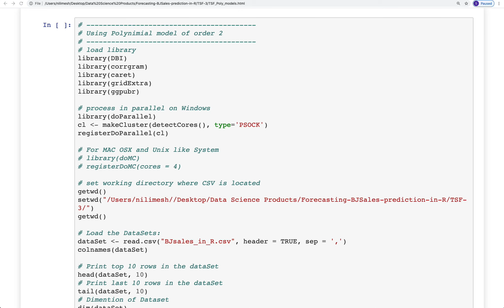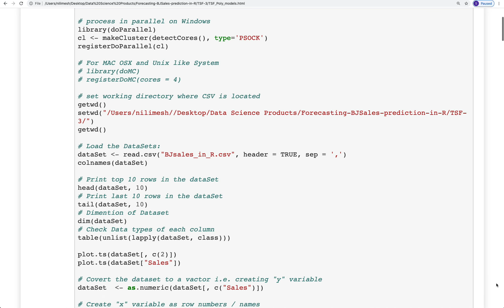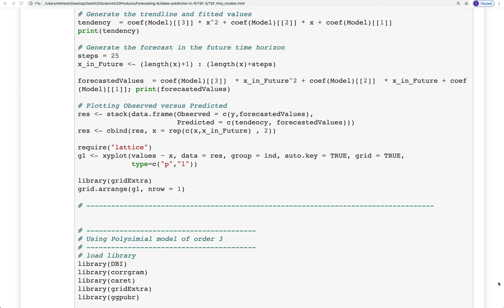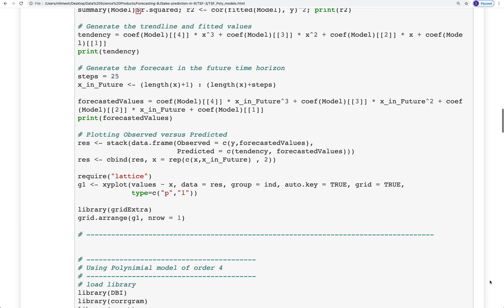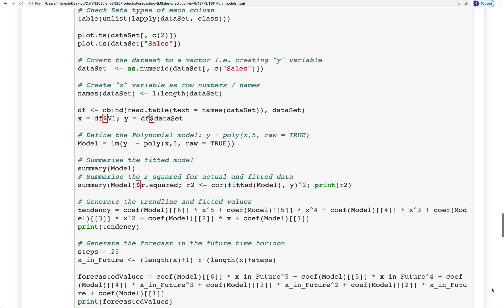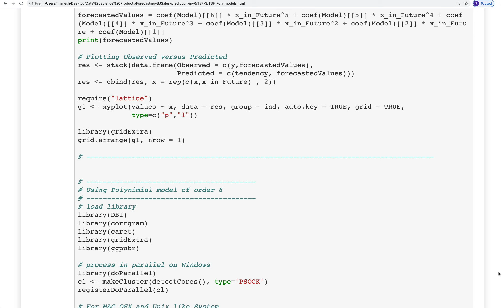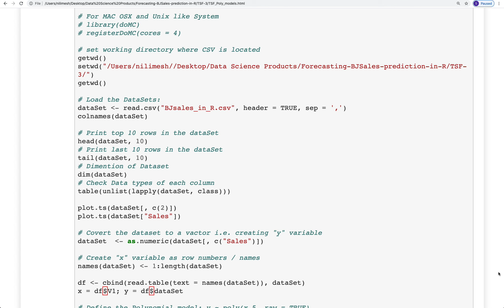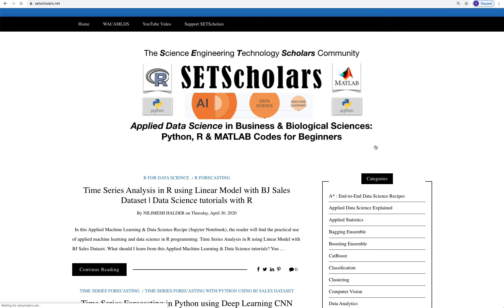Time Series Analysis using Poly Models in R using BJ Sales Dataset | Data Science tutorials in R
Download End-to-End Notebooks in Python and R for Citizen Data Scientists and Machine Learning Developers (See Practice Series 007)

Practice makes perfect. Please practise this recipe on your own IDE to speed up your learning in the field of Applied Data Science & Machine Learning.

There are hundreds of free tutorials and examples on applied machine learning & data science also available to explore and use at the following links:

Thanks very much for your time. See you soon with new tutorials and examples in Python, R and SQL.